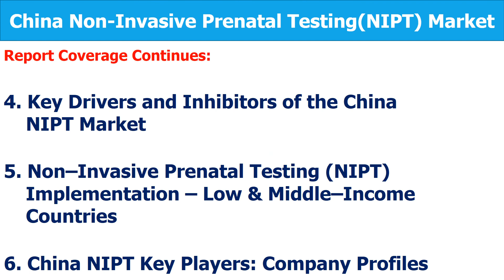China Non Invasive Prenatal Testing Market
China Potential Non–Invasive Prenatal Testing (NIPT) market is likely to reach more than US$ 1.7 Billion by 2024.

Long–term Growth Projection and Development:

• It is predicted that China Actual NIPT test volume will increase to 1.6 Million by 2024
• More than 3,00,000 NIFTY tests done in 2016
• Berry Genomics completes US$ 648 Million reverse merger in Shenzhen
• Two–Child policy is likely to boost China NIPT market

Growth in China NIPT market can be attributed to factors such as high incidence rate of babies born with Down syndrome, no risk of miscarriage with NIPT and shifting trend towards child bearing at advanced maternal age (35 years or older). High test cost, strict regulatory requirements and ethical hurdles is restraining the growth of China NIPT market. Due to expanding patient access to NIPT test, the China NIPT test market is poised to have a positive outlook in the year ahead.

The research report titled “Non–Invasive Prenatal Testing(NIPT) Market Outlook 2024: China Opportunity and Demand Analysis, Market Forecast 2017–2024” examines the market dynamics, competitive landscape and discusses major trends. The study describes an in–depth analysis of the China actual and potential NIPT market.

The report contains a granular analysis of the market segmentation, reveal facts on the market size, volume and revenues; and provides forecasts through 2024. It also includes a snapshot of the NIPT implementation in the low and middle-income countries. The report also explores detailed description of growth drivers and inhibitors of the China NIPT Market.

The report concludes with the profiles of major players in the China NIPT Market. The key market players are evaluated on various parameters such as company introduction, NIPT test portfolio, NIPT test analysis with volume and market revenue and latest development/updates of the NIPT Market in China.

Key Topics Covered in the Report

• 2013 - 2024: China Potential NIPT Test Market Size & Analysis (Volume and Value)
• 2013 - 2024: China Actual NIPT Test Market Size & Analysis (Volume and Value)
• NIPT Test Implementation in Low & Middle–Income Countries
• Key Companies Analysis
• Key Drivers and Inhibitors of the China NIPT Test Market

Key Companies Covered in the Report are as follows:

• Berry Genomics
• BGI Diagnosis Co., Ltd
• Basetra